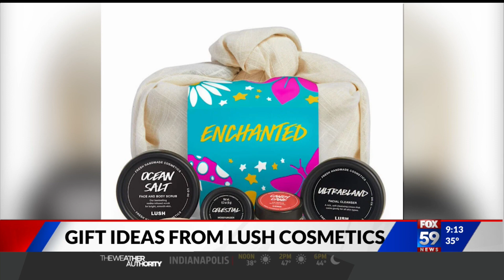Lush offers holiday themed products for everyone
If you're looking for some great beauty products, we've got you covered. Lush Cosmetics, located at the Fashion Mall at Keystone, always has the newest and coolest products to pamper yourself. We talk to Sidney Huber and Richard Cappotto on some of the holiday themed products they have this season.